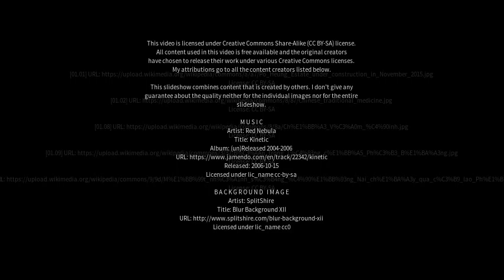Best places to visit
Best places to visit - Tingdong (China) Best places to visit - Slideshows from all over the world - City trips, nature pictures, etc.